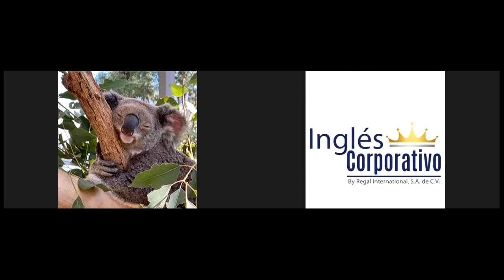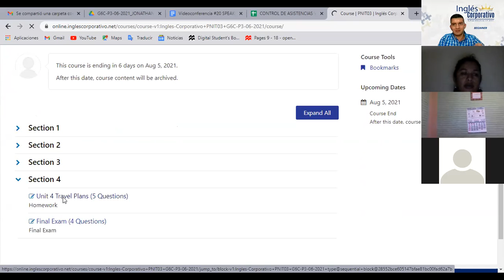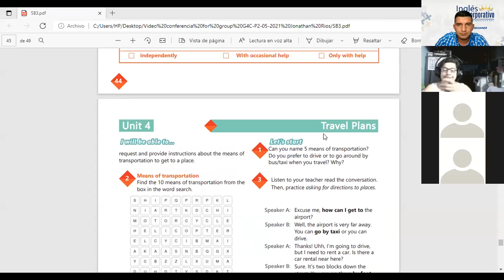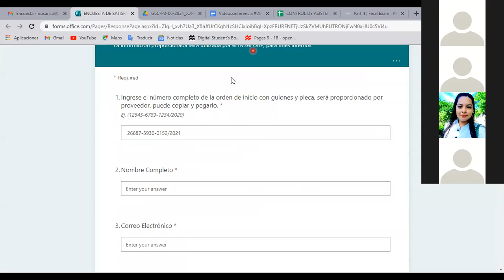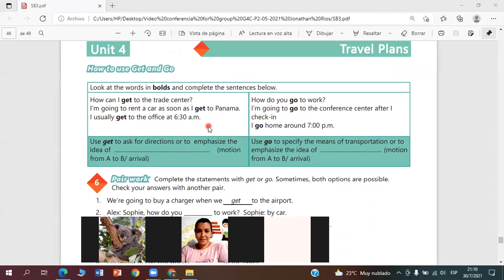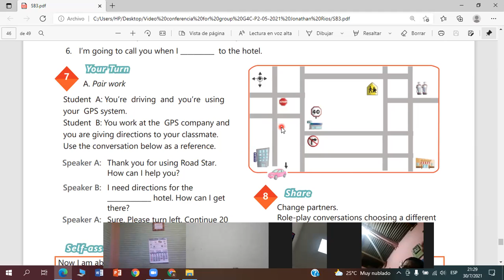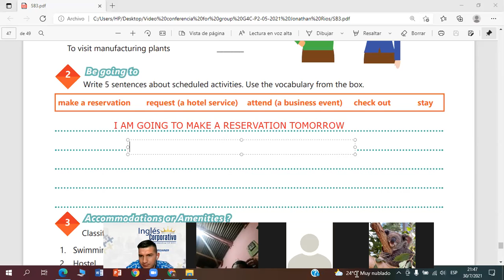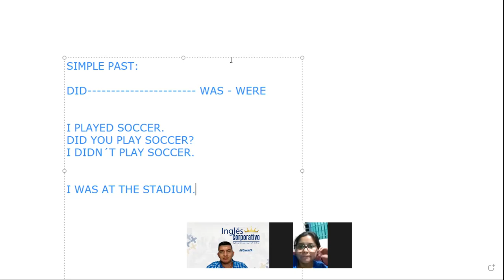Ingles Corporativo- Videoconferencia #20 Speaking practice - Business travel